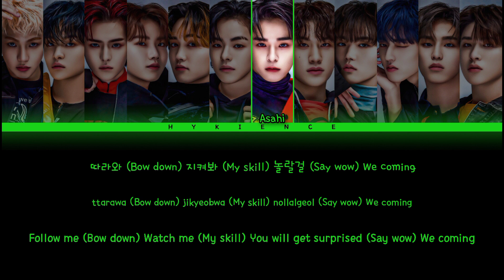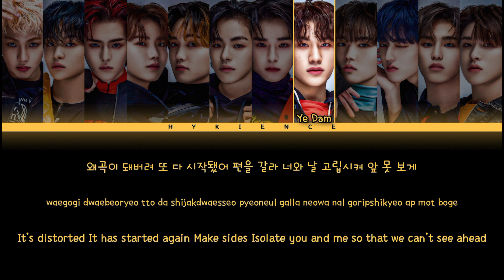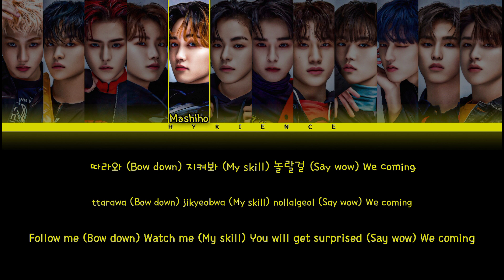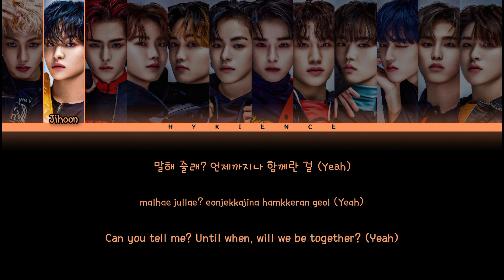TREASURE - Girls (aespa/How Would/Color Coded Lyrics)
LINE DISTRIBUTION : Girls
1.) Jihoon = 25.7
2.) Jeong Woo = 23.6
3.) Ye Dam = 21.6
4.) Hyun Suk = 16.5
5.) Mashiho = 16.2
6.) Yoshi, Junkyu = 15.9
7.) Haruto = 14.6
8.) Asahi = 13.4
9.) Jung Hwan = 13.2
10.) Jae Hyuk = 11.7
11.) Doyoung = 11.6

LINE DISTRIBUTION : Girls (w/o ad-libs)
1.) Ye Dam = 21.6 [+2]
2.) Jeong Woo = 20.6 [=]
3.) Jihoon = 20.3 [-2]
4.) Mashiho = 16.2 [+1]
5.) Junkyu = 15.9 [+1]
6.) Asahi = 13.4 [+2]
7.) Jung Hwan = 13.2 [+2]
8.) Haruto = 12.6 [-1]
9.) Hyun Suk, Jae Hyuk = 11.7 [-5], [+1]
10.) Doyoung = 11.6 [+1]
11.) Yoshi = 11.5 [-5]

Credits
Korean: genie.co.kr
Eng: SMTOWN
Info: genie.co.kr